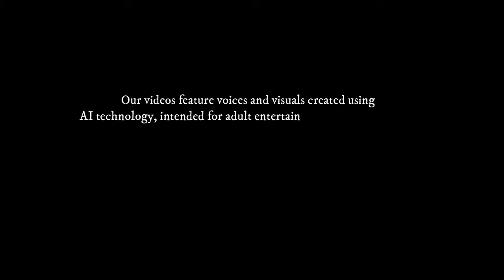TYRANNY OF DRAGONS | Mind control | Presidents play D&D CH2 EP3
This campaign uses the module Tyranny of Dragons, which is two tales (Hoard of the Dragon Queen & Rise of Tiamat). Roll 20 will also be used, along with Eleven labs for the voices and imagine for the art. You two can help with decisions made within the story!

We now have a discord server!

 The Crafty Tavern
A place for D&D enthusiasts and fans of the President AI genre can hang out and chat.
Here you can get info on latest updates for the channel, links to other content creators making AI D&D. Post suggestions/feedback on episodes, check out the character sheets and post your own creative content!
Come on in and have a tankard of your favorite beverage 👍

I have taken inspiration from content creators such as @WeDoAIStuff   @KloneStudios  @Malathrex  & @Relleke  who all do amazing work on their channels.  If by some freak chance you've not heard of them, I highly recommend checking out each of their channels and giving them the support they deserve!

I dedicate this chapter to my D&D mateys:
Pete
Ciron
Rumple
Nathan
Apollyon

Maps:
Oliver - fan